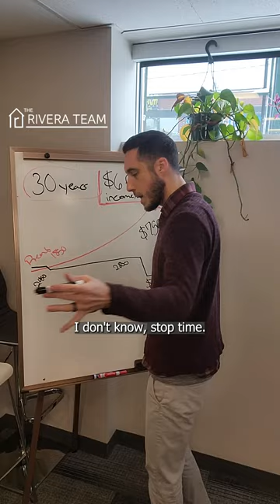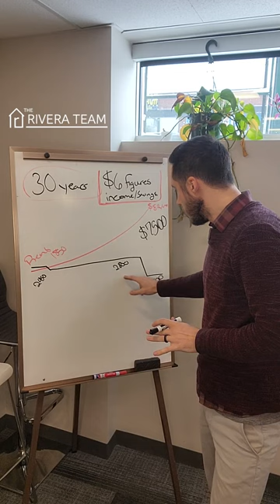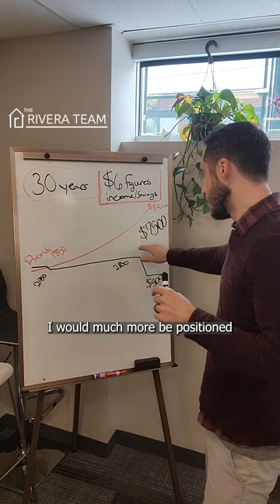6 Figures a Year Worth of Extra Income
Yes, it is possible to earn six figures or more in a year in real estate. This can be achieved through a variety of methods, such as buying and flipping properties, renting out properties, or becoming a real estate agent and earning commissions on sales. However, earning six figures in a year in real estate typically requires a significant amount of work and dedication, as well as a certain level of skill and experience in the field. Additionally, the real estate market can be unpredictable, and success is not guaranteed.